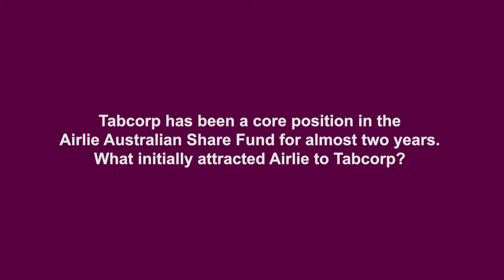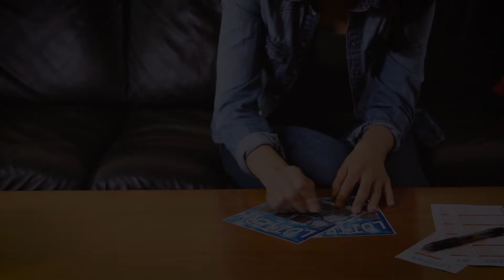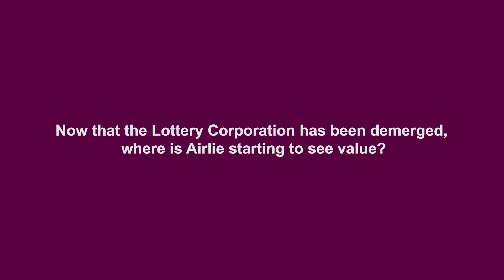Sector Spotlight: Tabcorp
Will Granger, Equities Analyst, shares his views on what makes Tabcorp an attractive investment and how the business is positioned in the face of inflation.